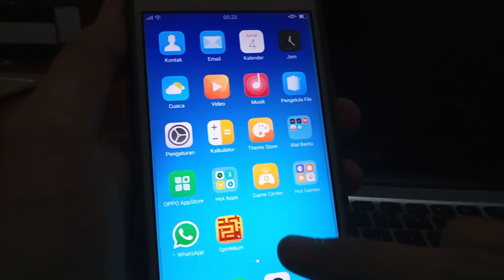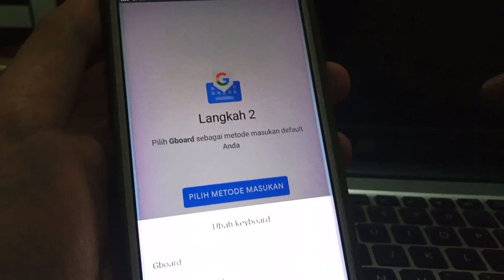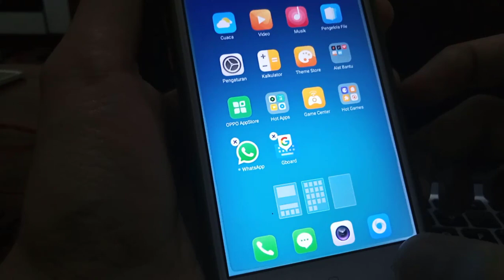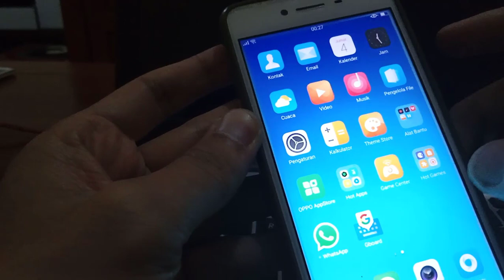Hapus Aplikasi SpinMaze di HP OPPO/Vivo yang Terus Muncul Tiba-Tiba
Semoga Berhasil Guys...